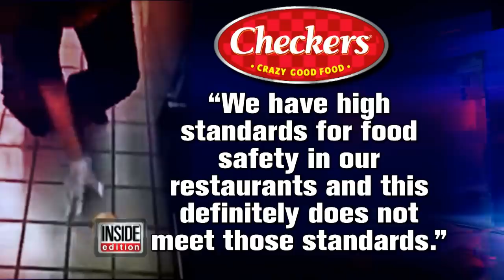Watch a Checkers Worker Serve a Burger Bun After Wiping it on Floor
Fast-food chain Checkers is getting some heat after a worker dropped a hamburger bun on the floor and then prepared it like usual.